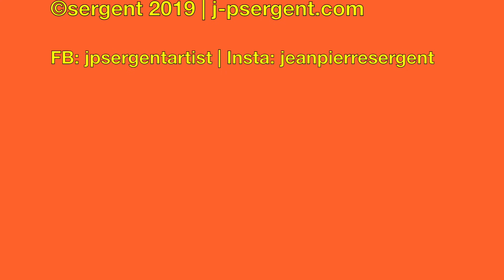JEAN-PIERRE SERGENT AT WORK SILK SCREENING HIS SMALL WORKS ON PAPER #30 | SEPTEMBER 8 2018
Documentary film showing the artist Jean-Pierre Sergent working on silk screening his new prints on paper series: Shakti-Yoni: Ecstatic Cosmic Dances. Filmed by the artist at his Besançon studio, France, on August 28th 2018.